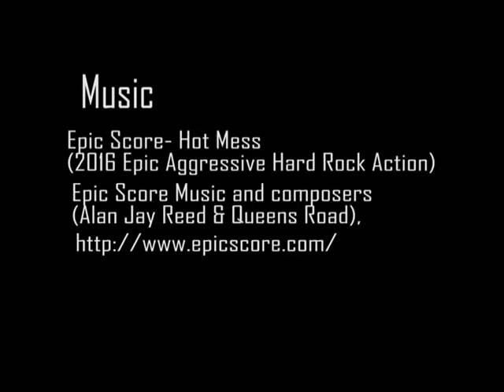Eve enigmata Teaser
Used iClone 7. Next stop motion capture.